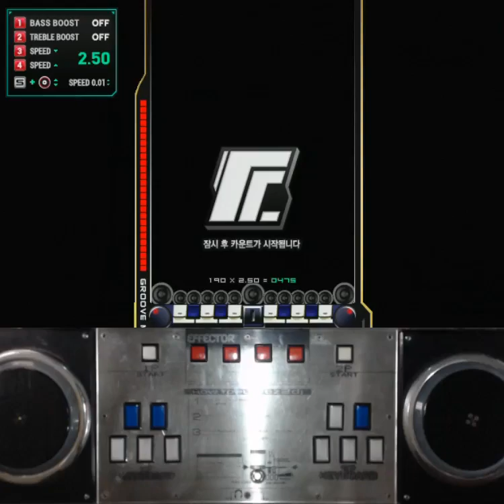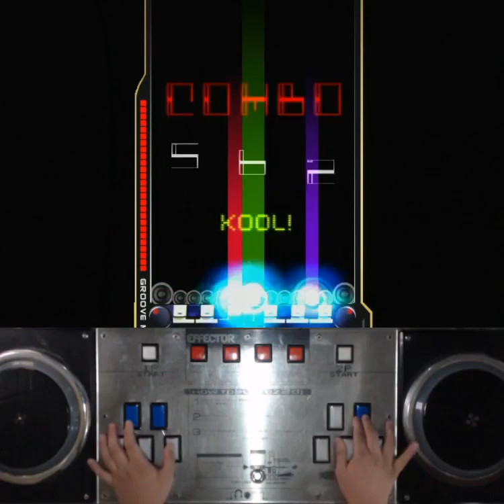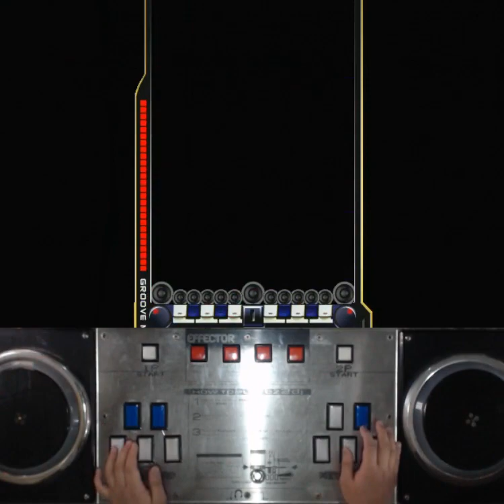[RTU] EZ2AC 10K UverturA (EX) [16]